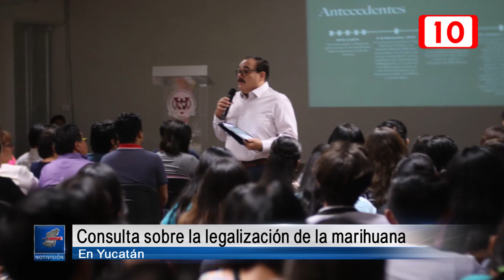156904 Consulta sobre la legalización de la marihuana en Yucatán